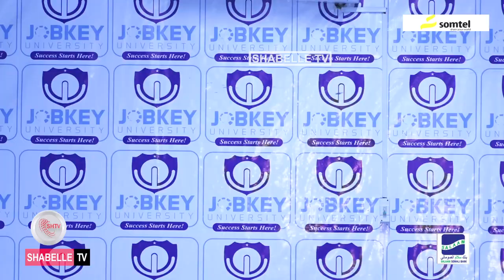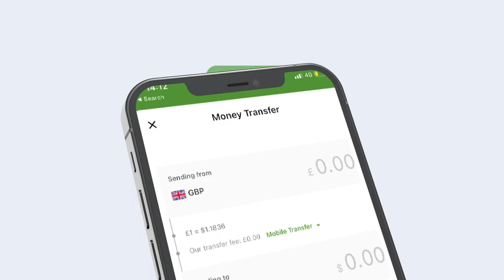Jaamacadda Jobkey oo xaflad u qabatay arday kuliyado kala duwan ka baxay.